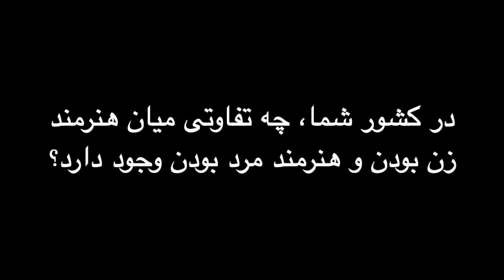Fatima Ayreek for Women Life Freedom, UNIMA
Fatima Ayreek is an Afghan puppet maker, puppeteer, and theater artist who is passionate about storytelling through theater. She was born in Iran in 1991 and moved to Afghanistan at the age of 20. She developed an interest in theater at a young age and pursued it throughout her academic career. In 2013, she and her husband founded the Mime Theater Group, which has become one of Afghanistan's most innovative and dynamic theater companies, specializing in puppetry, shadow theater, and marionette theater.

One of the Mime Theater Group's notable accomplishments is the creation of the first shadow theater in Afghanistan, known as Shirin. The group worked with eight Afghan puppeteers to stage the epic tale of brave Afghan girls. They also pioneered the first marionette theater in Afghanistan, bringing to life a beautiful love story called Siah Moi and Jalali. Fatima has always been focused on bringing new and exciting elements to the stage while creating engaging children's performances tailored to different age groups and educational settings.

However, Fatima and her husband had to leave Afghanistan after the Taliban captured Kabul. They have been immigrating to Norway for about a year and are currently trying to build a new life in a completely new environment. Her goal has always been to tell a compelling story that celebrates the rich culture and history of Afghanistan, and she has dedicated her life to the art of theater.